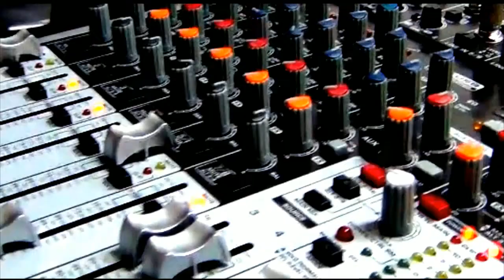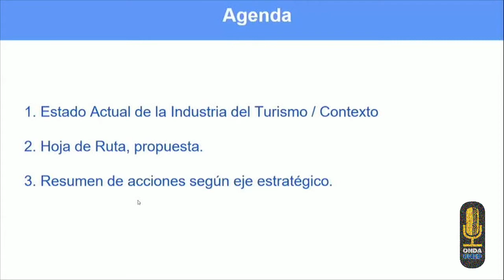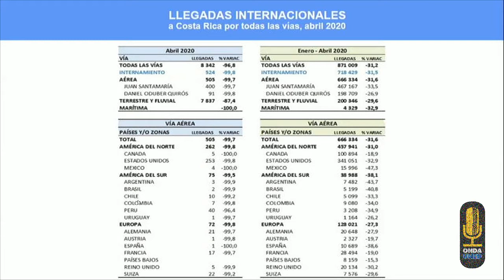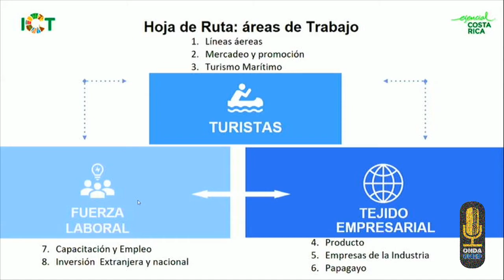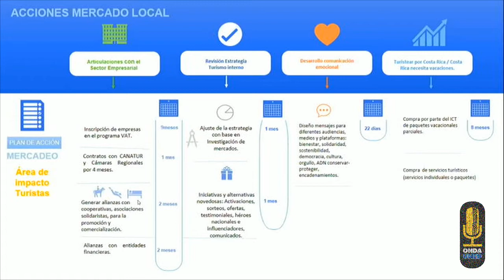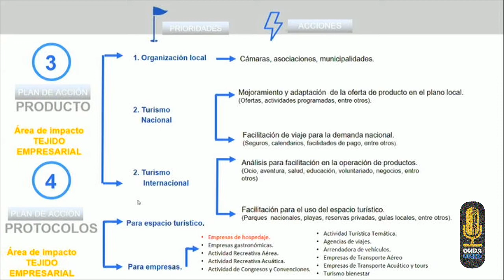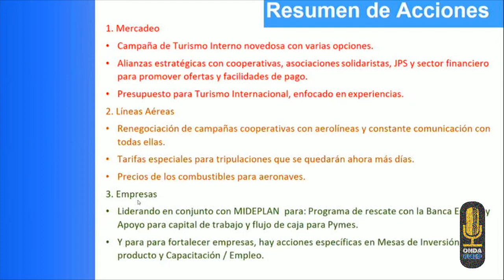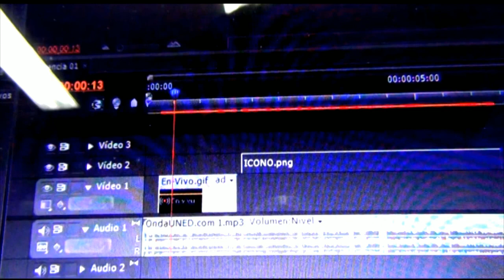ElMundoQueSoñamos - La Hoja de Ruta para la Reactivación del Turismo en Costa Rica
ElMundoQueSoñamos - La Hoja de Ruta para la Reactivación del Turismo en Costa Rica | Alberto López, Gerente General del ICT y Tutor de la Carrera de Gestión Turística Sostenible de la Cátedra de Emprendedurismo Turístico de la UNED